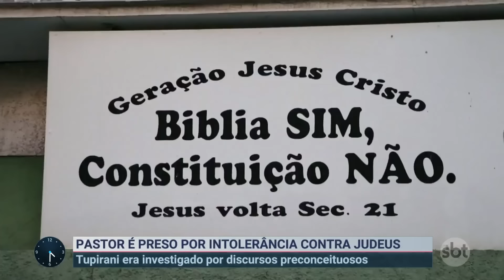Pastor é preso após discurso de ódio contra judeus e homossexuais | Primeiro Impacto (25/02/22)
O pastor Tupirani da Hora Lores, condenado por intolerância religiosa, foi preso acusado de pregar ódio contra judeus. O religioso também proferiu discursos racistas, antissemitas e contra mulheres e homossexuais. No momento da prisão, o criminoso ironizou a chegada dos policiais federais: "Bom dia, meu amigo. Quanto tempo que vocês não aparecem por aqui".